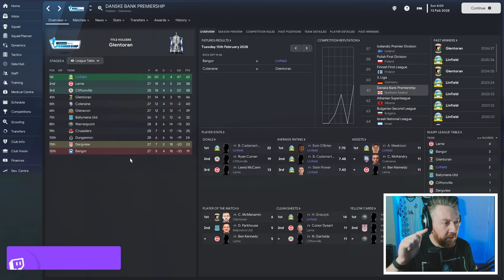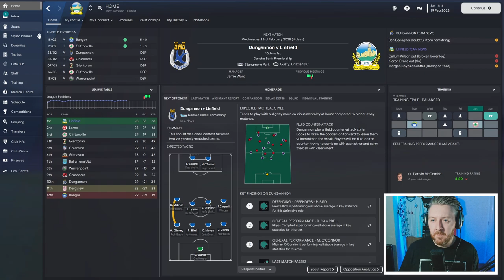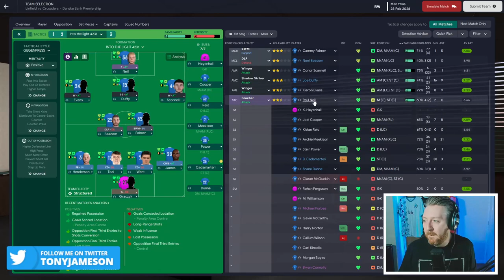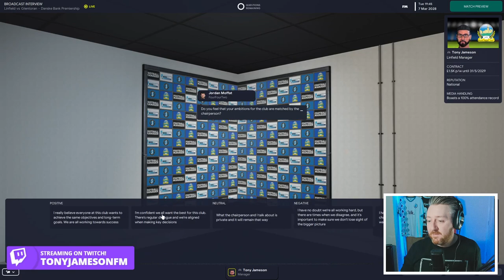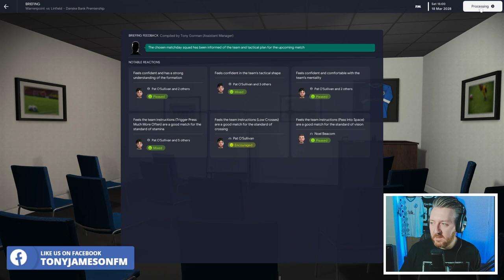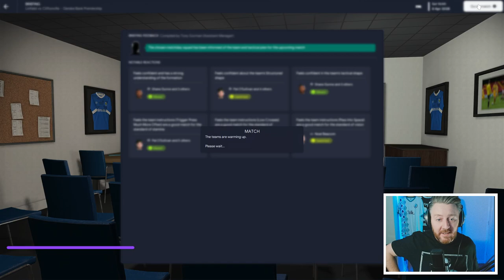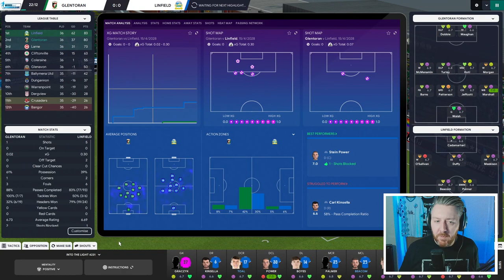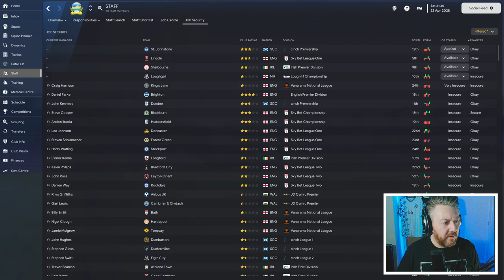British Steel Challenge Season 6 League Can We Win The Title Tonight?| FM23 | Ep 36 | Linfield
Welcome to The British Steel Challenge. Football Manager 2023 is here and so is my main save.

This is the sort of challenge that will either put hairs on my chest, or force me to cry uncontrollably in the corner.

The aim of the save is to win all 32 trophies that are available in England, Scotland, Wales and Northern Ireland.

We started unemployed. With no badges, and no experience.

We're currently in charge of Danske Bank Premiership side, Linfield in Northern Ireland.

We've got one cup in the bag, but tonight we hope for the big one. Can we win the Danske Bank Premiership tonight with Linfield?

Available on Apple, Anchor, Spotify, YouTube